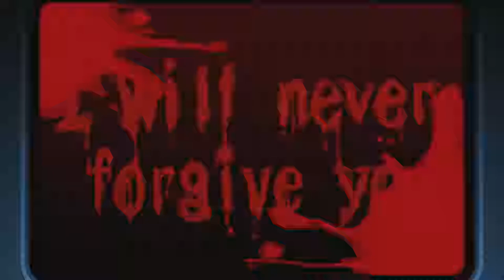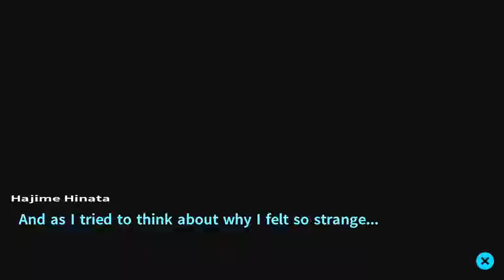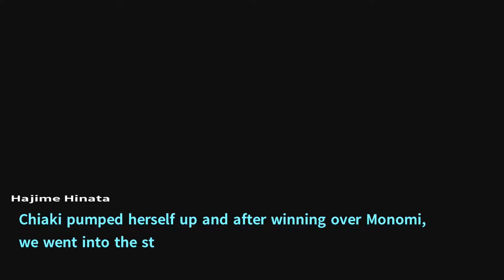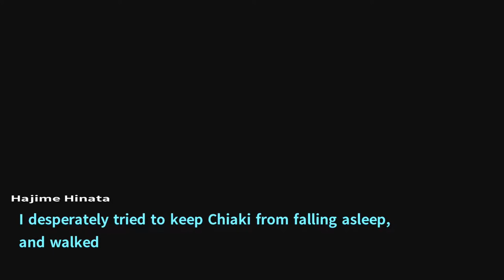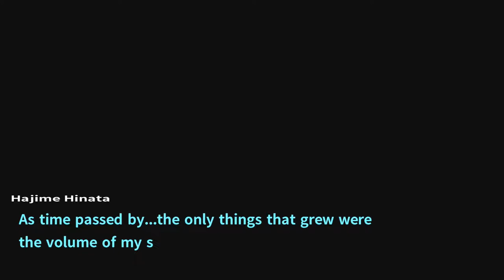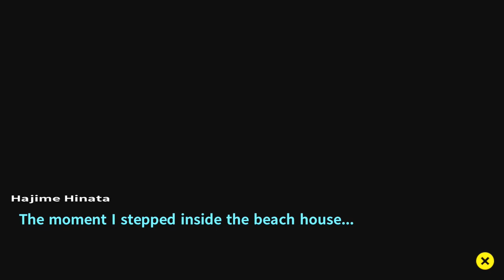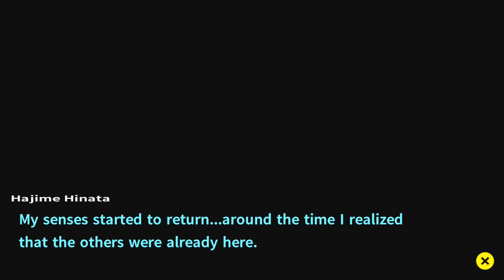OH! This is gonna get complicated... - Danganronpa 2 - Blind Gameplay -Part, Episode, Intro (PS4)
Danganronpa 2 Mahiru Death Reaction
Danganronpa 2 Blind
Danganronpa 2 Goodbye Dispair Despair

Game Description: Danganronpa 2: Goodbye Despair
Super Danganronpa 2 Cover Art.jpg
Cover art featuring Monokuma (left), Monomi (right), and the students of Hope's Peak Academy.
Developer(s) Spike Chunsoft[a]
Publisher(s)
JP: Spike Chunsoft
WW: NIS America
Microsoft Windows
WW: Spike Chunsoft
Composer(s) Masafumi Takada
Series Danganronpa
Platform(s) PlayStation Portable
PlayStation Vita
Microsoft Windows
OS X
Linux
PlayStation 4 (Reload)[1]
Release PlayStation Portable
JP: July 26, 2012
PlayStation Vita
JP: October 10, 2013
NA: September 2, 2014[2]
EU: September 5, 2014
AU: September 11, 2014
Windows, OS X, Linux
WW: April 18, 2016[3]
PlayStation 4 (Reload)
NA: March 14, 2017
EU: March 17, 2017
JP: May 18, 2017[4]
Genre(s) Adventure, visual novel
Mode(s) Single-player
Danganronpa 2: Goodbye Despair[b] is a visual novel adventure video game developed by Spike Chunsoft. It is the second installment in the Danganronpa series, and a direct sequel to the 2010 game Danganronpa: Trigger Happy Havoc. It was first released in Japan for the PlayStation Portable on July 26, 2012. A port for the PlayStation Vita was released in Japan on October 10, 2013 and was published in North America and Europe by NIS America in September 2014. A port for Microsoft Windows was released on April 18, 2016. The game was released alongside the original for PlayStation 4 in March 2017.

The story follows a group of high school students who are trapped on an island by their high school's headmaster Monokuma, a sentient stuffed bear. In order to leave the island, a student must kill one of their peers, and not be caught in the subsequent investigation and trial.